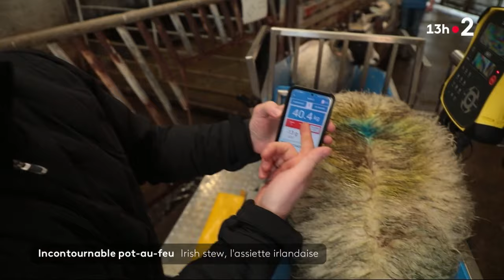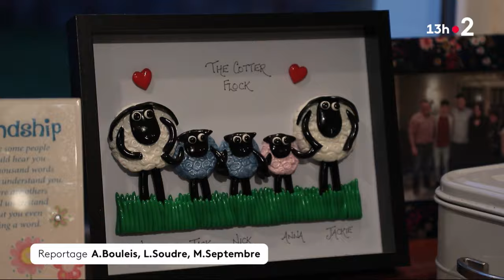Irish stew : l'assiette irlandaise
De l'agneau et des légumes racines, mijotés pendant des heures : découvrez l'Irish stew, spécialité nationale en Irlande.